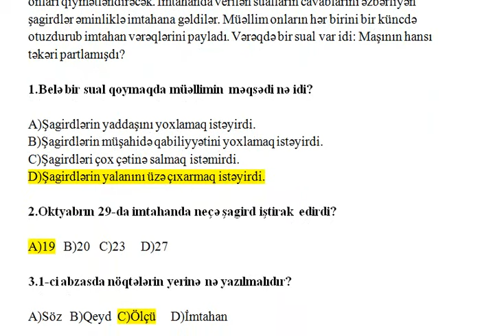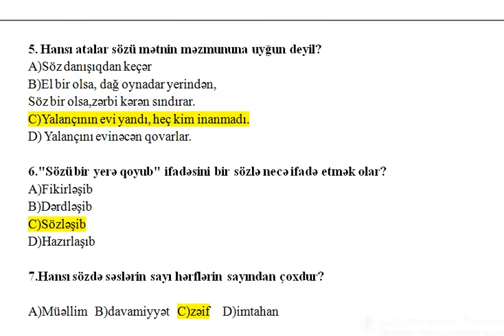5-ci sinif Azərbacan dili KSQ-1 Düzgün cavabları ilə